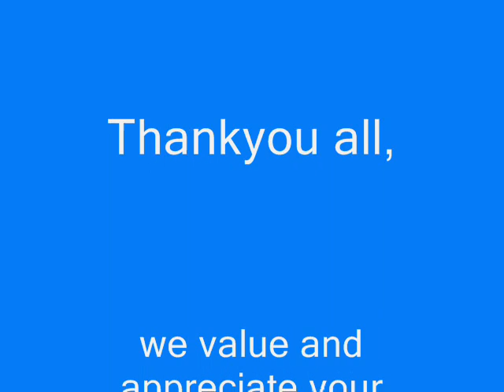300 friends for Banjo!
Hey everyone, we're happy to have 300 friends here on our channel, and wanted to say thanks for the friendship, as we love knowing you all!! : )  And Banjo thanks his 'brother' for playing rough house!!!